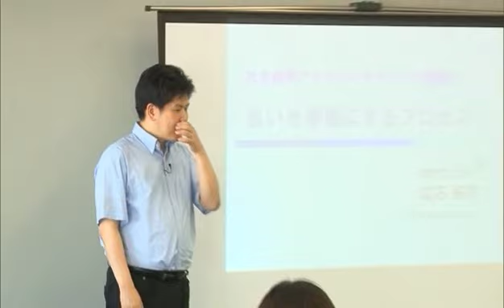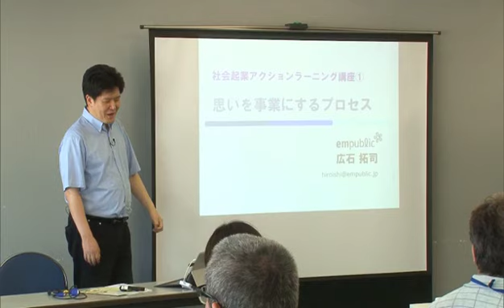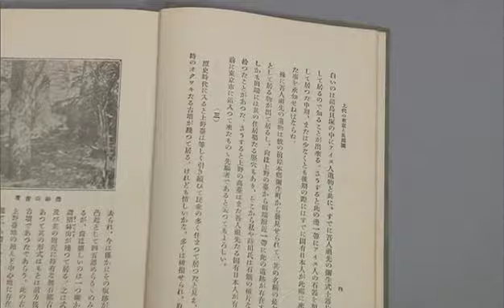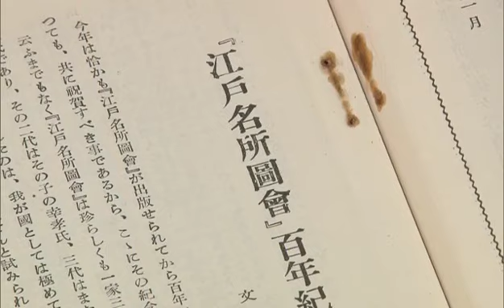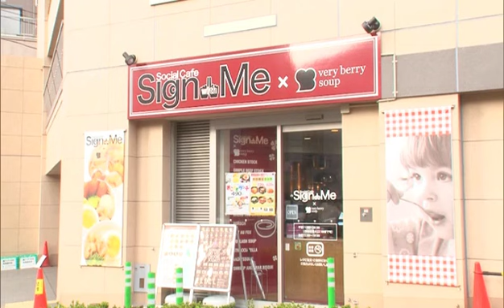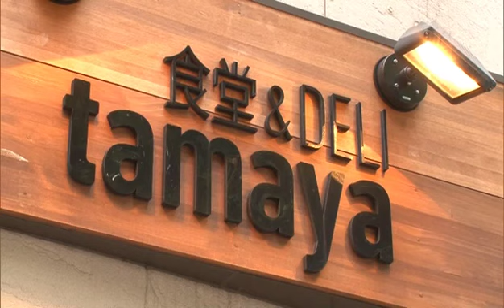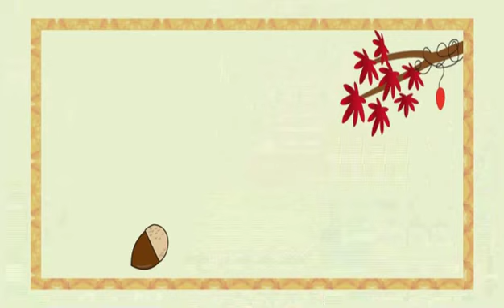文の京ウィークリーニュース（10月10日～放送）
文京社会起業アション・ラーニング講座

ふるさと歴史館 ミニ企画
‟地”の巨人-文京ゆかりの考古学者・人類学者 鳥居龍蔵伝

ハピべジ加盟店舗紹介
・Sign with Me 春日店
・食堂＆DELI tamaya 茗荷谷店